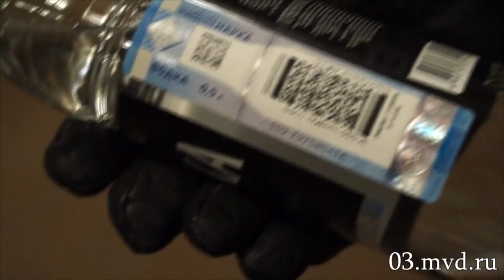В Бурятии изъяли 14 тысяч бутылок «палёной» водки